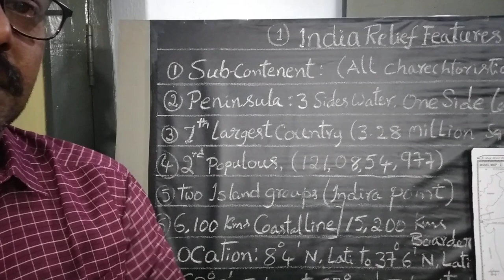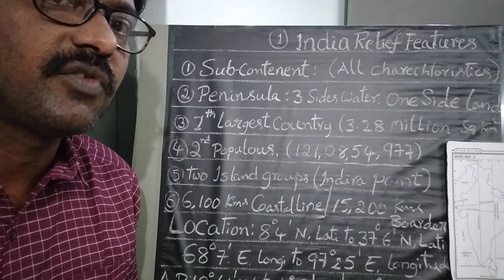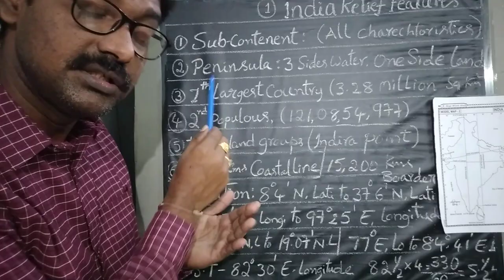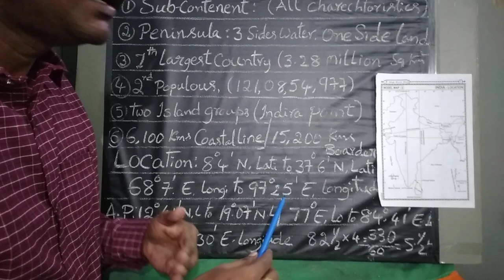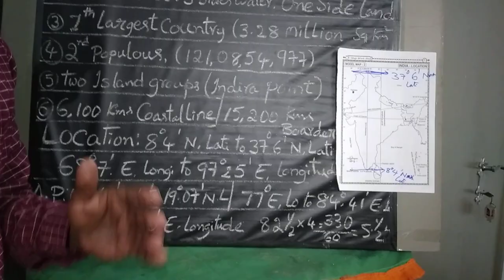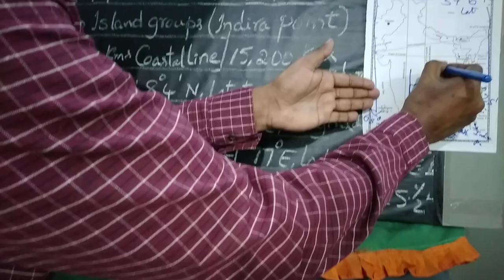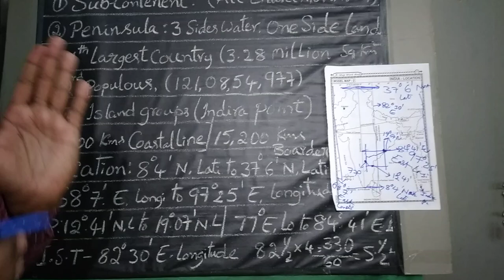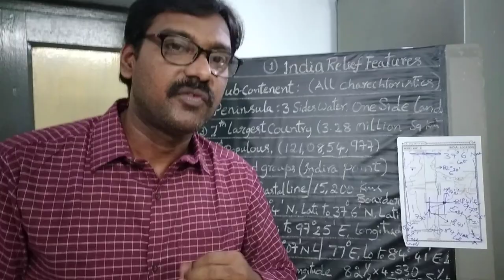RVSocialchannel 10th class 1st lesson, India and Relief Features, topic about India and Location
10th class 1st lesson India Relief Features,  topic India and its location, Importance of India, why India is called as the subcontinent. Thank you one and all.